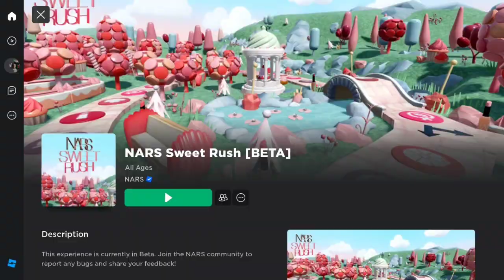[EVENT] Cara Mendapatkan ITEM GRATIS TERBARU Otter Necklace & NARS Afterglow Macaron Newsy Hat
Backsound: Kelvin Macleod
Song Intro : Adventures - A Himitsu
Song Outro : Last Summer - Ikson

Processor: Core i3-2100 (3,1 ghz)
RAM: 8GB DDR3
VGA: GTX 750 2GB DDR5 128Bit
OS: Windows 7 Ultimate 64-Bit

                           - INFO ROBLOX -

Nama Game: Singapore Wanderland
Link Game :

Nama Game: NARS Sweet Rush [BETA]
Link Game :

Tempat Download Game :
GooglePlay: